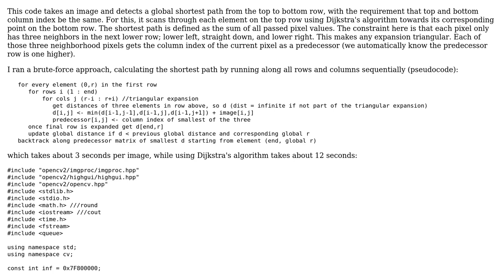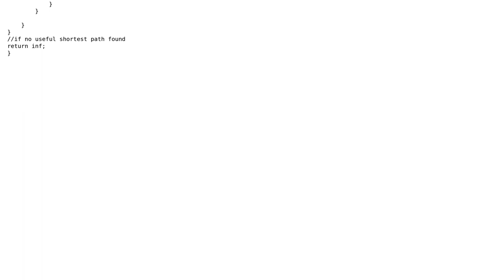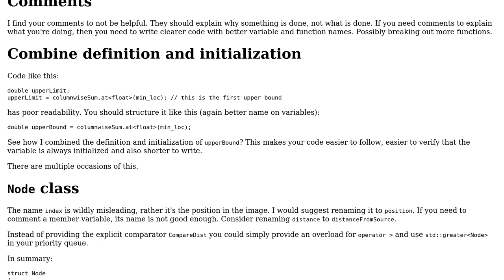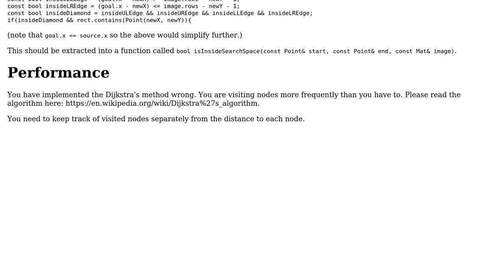Code Review: Shortest path in image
With thanks & praise to God, and with thanks to the many people who have made this project possible! | Content (except music & images) licensed under CC BY-SA | Music | Images & others | With thanks to user Emily L. user ChrisF and the Stack Exchange Network Trademarks are property of their respective owners. You are responsible for your own actions.